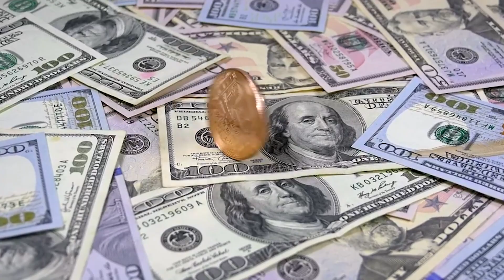Пять знаков Зодиака разбогатеют в 2024 году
Астрологи рассказали, какие пять знаков Зодиака разбогатеют в 2024 году - в год Зеленого Деревянного Дракона.